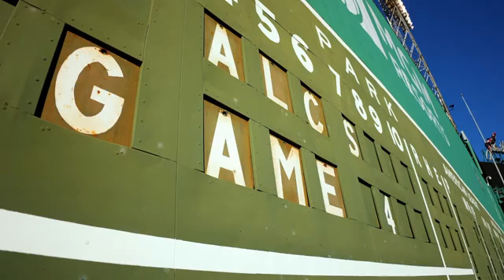For The H